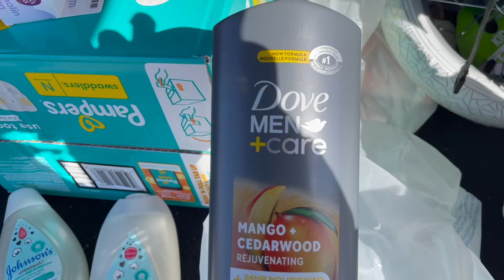I had to call 911